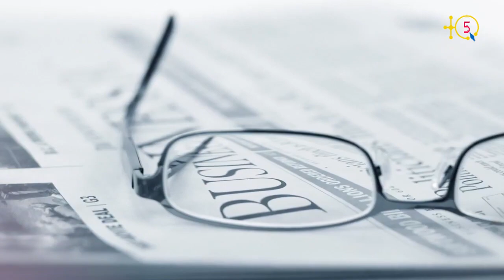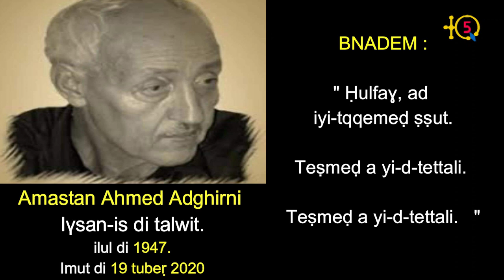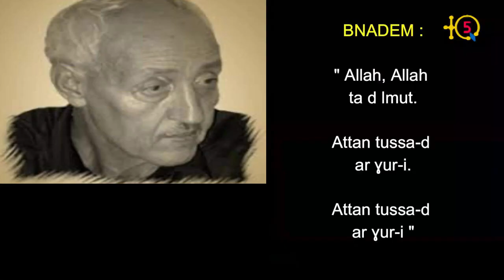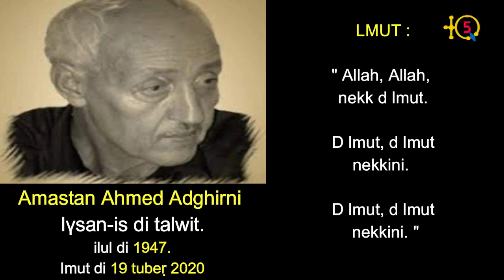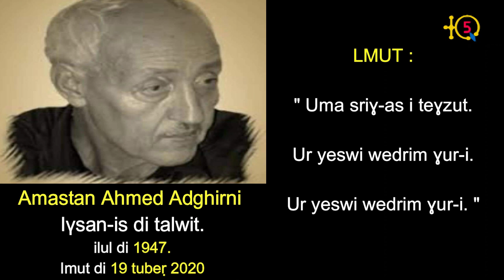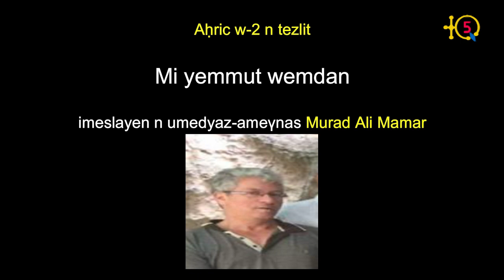Mounir Kejji, journaliste-producteur amazigh: " On doit parler de Maître Ahmed Adghirni au pluriel".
Mounir Kejji est un militant amazigh marocain. Il est producteur à la Radio Allemande ARD. Il a connu de près le militant Maître Ahmed Adgherni qui vient de rendre l'âme à l'âge de 73 ans. Il est approché par TQ5 Media pour livrer son témoignage sur la grandeur de l'homme que fut M.aître Ahmed Adgherni.

Dda Ḥmed comme l'appellent les militants est né en 1947 au village Taddart de la tribu Aït Ali des Aït Baamrane ou il a entamé sa scolarité au niveau primaire. Ensuite il est allé poursuivre des études à l’institut de Tiznit.

C'est au collège Youssef ben Ali à Marrakech qu'il a réussi à décrocher son baccalauréat pour entrer à l'université de Fès où il a eu une licence en droit. Comme les autres amazighs de sa génération, il a tenu à faire des études en droit pour bien le comprendre, le pratiquer et ainsi défendre les droits bafoués des amazighs.
Cette soif a fait qu'il a entamé une autre licence en droit à l’université Mohamed V de Rabat avant de commencer sa carrière d'avocat au début des années 70.  Maître Ahmed Adghirni a ainsi  commencer à Sidi Slimane puis à Rabat.

Sur le plan politique Maître Ahmed Adghirni  était un élément actif au sein de l’UNEM, (Union nationale des étudiants du Maroc). Ce dernier est un syndicat étudiant marocain créé en 1956, proche du mouvement national autour de l'Istiqlal et l'Union socialiste des forces populaires, et plus tard du mouvement de Gauche de tendance marxiste-léniniste.

Sur le plan associatif Maître Ahmed Adghirni est l'un des piliere de de l'amazighité. Il a participé aux travaux de l’université d’été da Agadir début des années 80, actif au sein de l’association Tamaynut, espace associatif et bien d'autres structures. Tout comme il a été un des fondateurs de Congrès Mondial Amazigh en 1995. Il fut  secrétaire général du CNC (Conseil National de Coordination) entre les associations amazighes au Maroc au milieu des années 90.

Maître Ahmed Adghirni est éditeur des journaux Amezday et Tamazight. Il est le fondateur d'un parti amazigh qu'est le PDAM (Parti Démocrate Amazigh Marocain) en 2005, mais interdit en 2008 par le ministère de l’ intérieur marocain.

Maître Ahmed Adghirni était avocat de plusieurs détenus politiques amazighs comme ceux de l'affaire dite Tilelli de Goulmima en 1994, les 2 détenus Mustapha Ousaya et Hamid Ouadouch en 2007, la famille du martyre de l’amazighité Omar khaleq izem, Nasser zefzafi et ses compagnons du mouvement dit Hirak du Rif.

Maître Ahmed Adghirni a écrit 20 ouvrages dans plusieurs domaines tels que l’analyse politique, la traduction, l’histoire et la littérature. Tout comme il a publié des dizaines d’articles dans divers journaux et revues.
Enfin Maître Ahmed Adghirni est souvent invité dans des plateaux TV pour parler des sujets qui touchent à l'identité amazighe et la laïcité. Ses interventions sont très suivies et appréciées du grand public Amazigh.

TQ5 Media présente ses sincères condoléances à la famille  Adghirni at à toute la famille militante de Tamazgha.

TQ5 Media